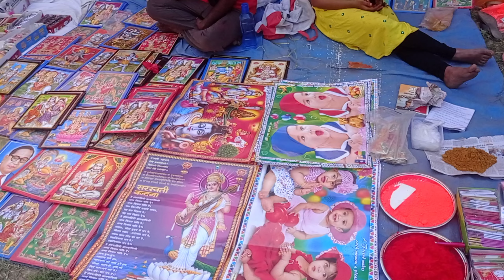आज हमारे गांव में मेला लगा है विद्यार्थियों का मुलाकात मेला में हुआ 🙏🙏🙏🙏🙏🙏🙏🙏🙏